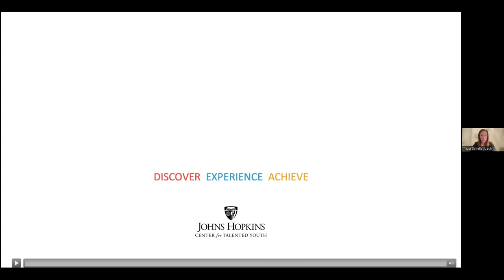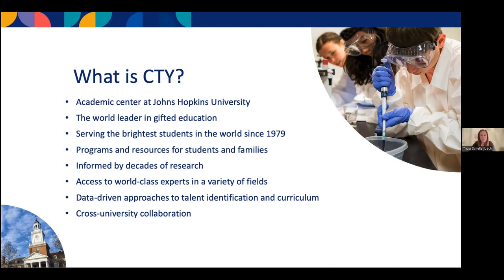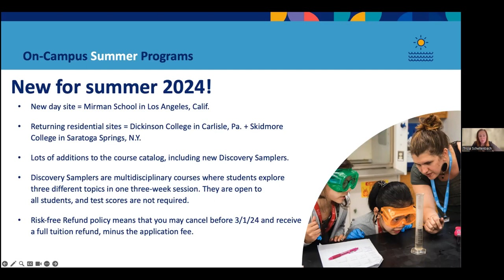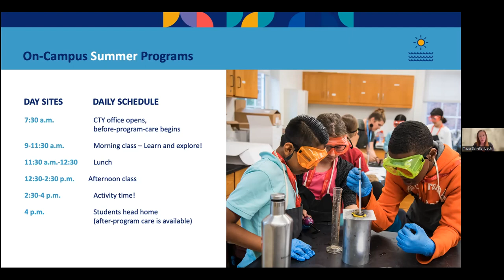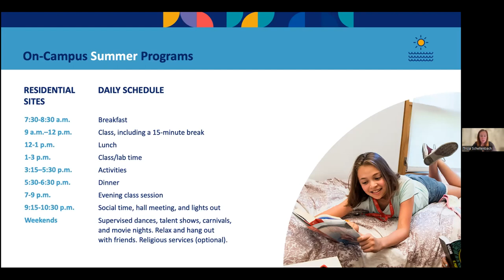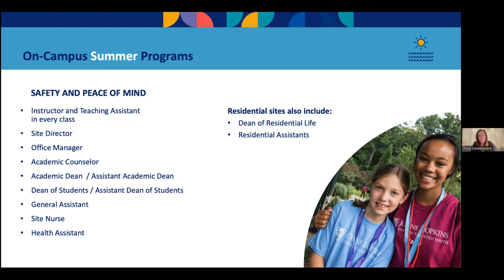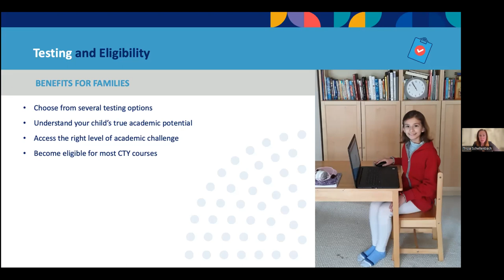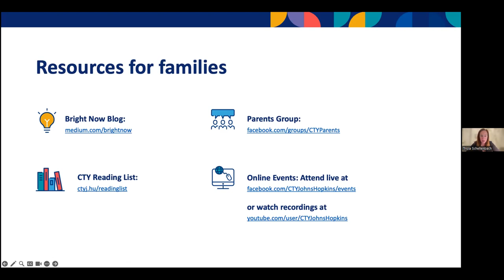Discover CTY for JHU Faculty and Staff | Johns Hopkins Center for Talented Youth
Eligible JHU faculty and staff receive tuition remission for their children to enroll in Johns Hopkins Center for Talented Youth programs and are invited to join us for this special online event hosted by CTY senior director of family engagement Patricia Schellenbach to learn about CTY programs, ask questions, and discover how to connect with other families of bright students.

The Johns Hopkins Center for Talented Youth specializes in recognizing and developing the academic talents of advanced elementary, middle, and high school students.

Joining CTY means gaining access to challenging and engaging year-round online and on-campus courses. It means connecting with expert instructors and students from around the world who share your interests. It means learning to take risks, make mistakes, think creatively, and grow confidently.